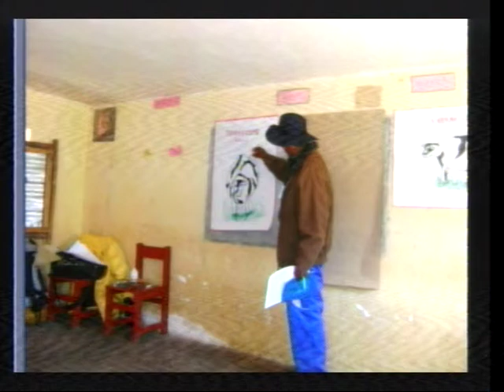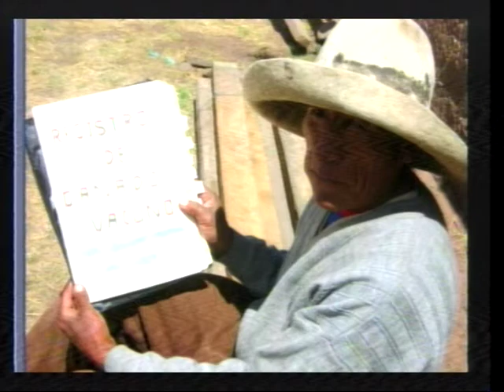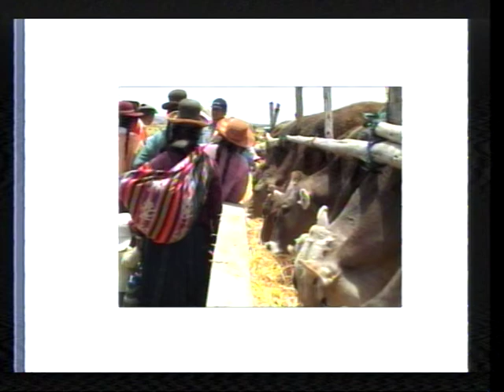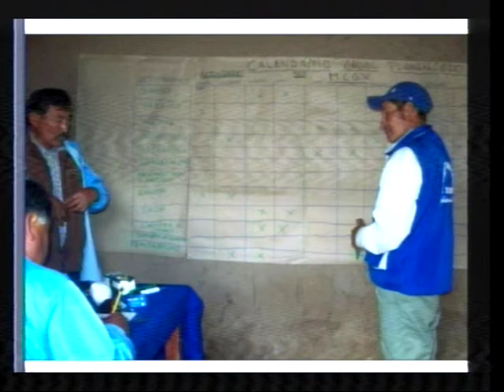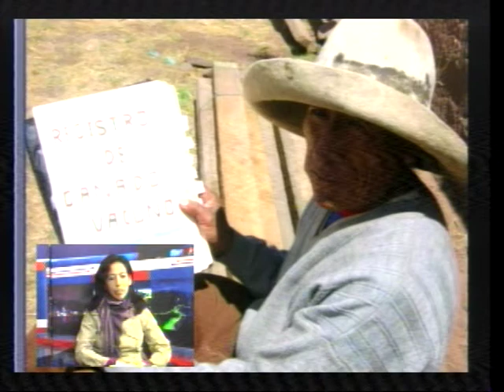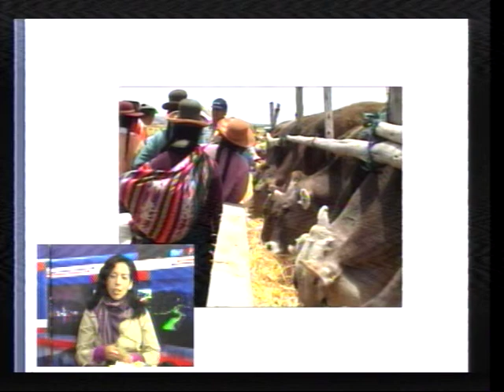Entrevista sobre Certificación de Kamayoqs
Entrevista a Nadya Villavicencio sobre Certificación Extensionistas Rurales  especializados  en ganado vacuno "Kamayoq". La certificación de competencias fue realizada por el  Instituto Peruano de Evaluación, Acreditación y Certificación de la Educación Básica (IPEBA). Cusco, 08 de Julio de 2011.